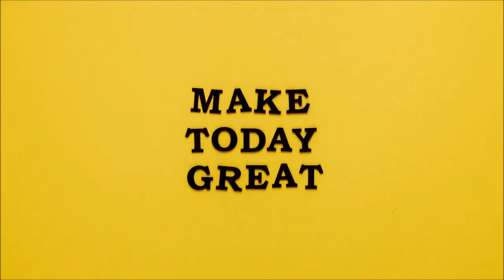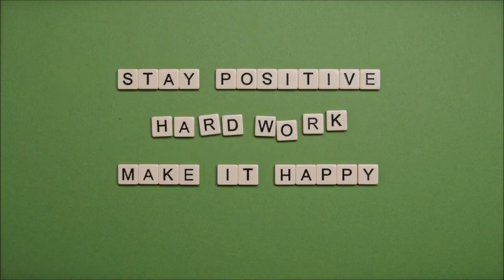FREE LETTERS ANIMATION CHARACTER 3DMOTION BACKGROUND 4KHD STOCK FOOTAGE |NO COPYRIGHT VIDEOS